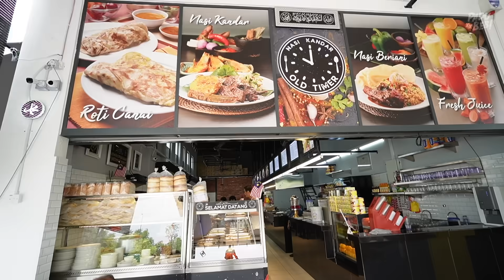Berat Hati! Tak Semua Makanan Kena Dengan Selera Kita!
Equipment yang kami guna :

3. Go Pro Hero 7 Black
6. Zoom H5 External Mic

Support Business Kami :

1. Sambal Geprek Padu Beb
2. Rempah Ayam Goreng Nasi Kalut
3. Ubi Shake Know-Know Habis